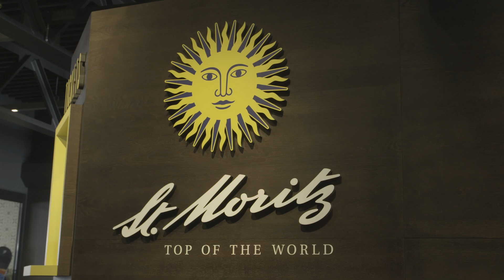ABB tech helps World Ski Championships run smoothly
Tens of thousands of people are heading to St Moritz in the Swiss Alps for this year's World Ski Championships – a huge challenge for a small town with a low-season population of just 5,000. No wonder they're drawing on ABB technology – from railway expertise to hi-end pumping stations – to make it happen.